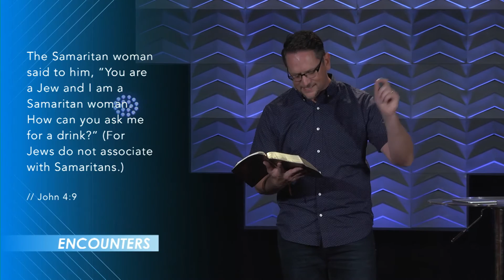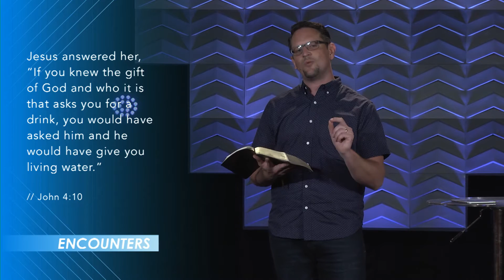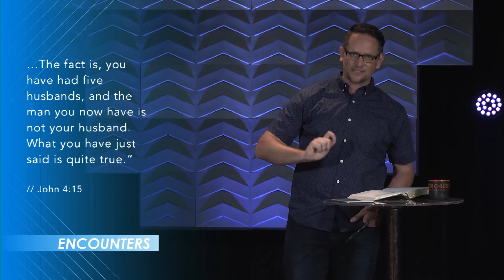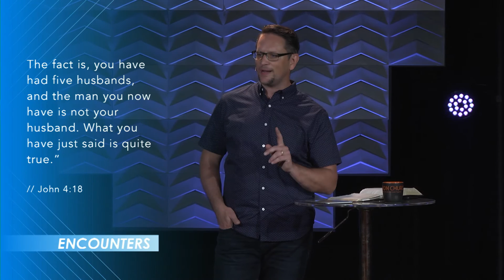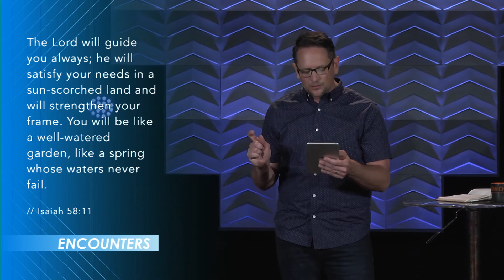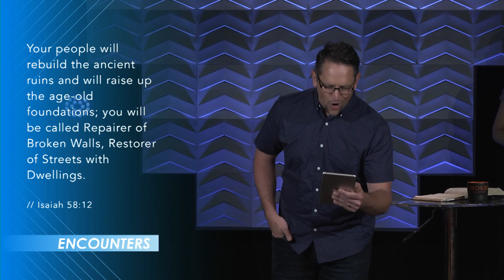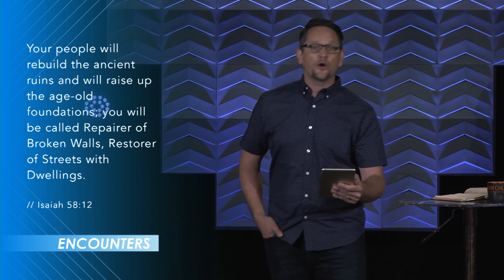Encounters Part 3 | Pastor Brendon Wilson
The Woman at the Well